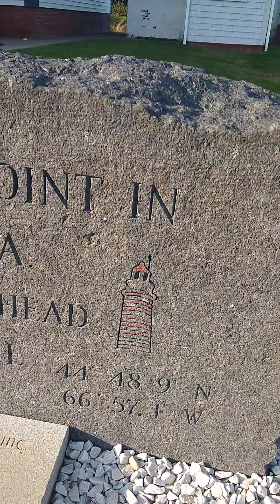Most eastern point in the US